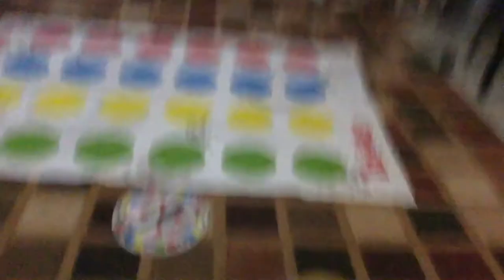Playing twister! Ft. YaBoiLeopard and RunicPlayz11